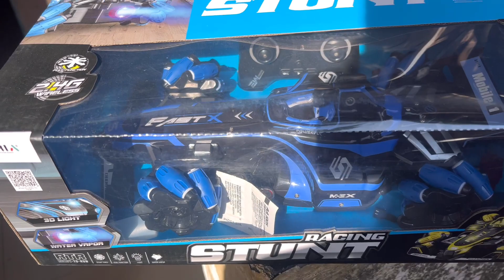Rehana boss ka birthday Ek number🤩Seafood khaye💕Bhau,Kulsum aapa|Raja bhai|fire boy|yasmin aapa ❤️